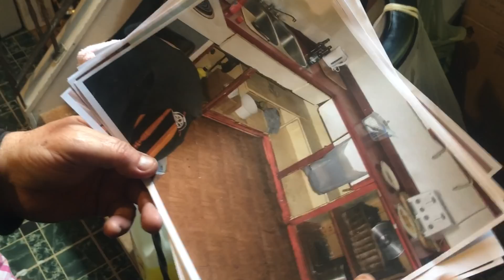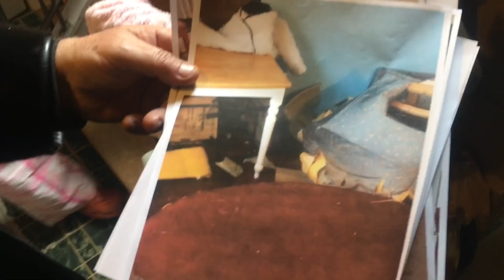Leonard Phair Opens His Doors For VOCM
Leonard Phair owns and operates four Emergency Shelters in the City of St John's. He recently came under fire for taking in $700,000 in government payments last year . NDP leader Gerry Rogers said she finds the amount exorbitant and says she was told conditions in his University Avenue home are “horrendous.” The operator of a care home for people with mental illness also said she was shocked to learn how much Leonard Phair made from the provincial government last year compared to what she gets. Leonard Phair recently contacted VOCM News to offer a tour of two shelter locations, in an effort to better inform the public about what he calls the unique service he offers.